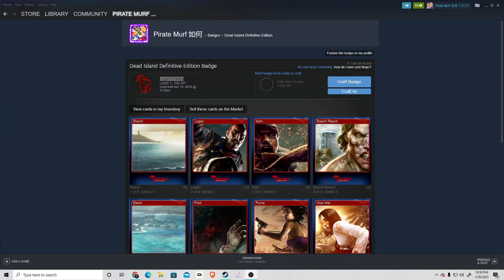ruining a 2016 level 1 steam badge with a level 5 2023 badge (Dead island 2)